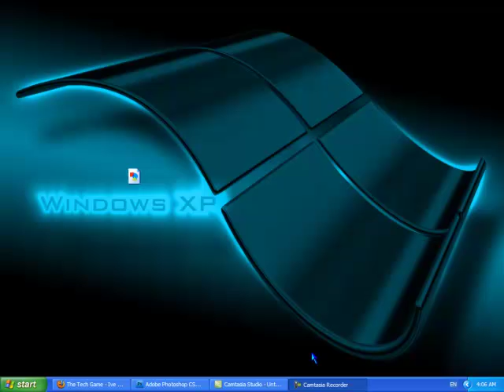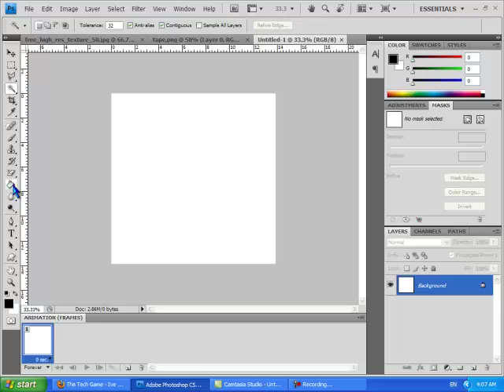How to make sellotape and paper effect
in this video you will learn how to make the sellotape and paper effect wich looks really good on things like youtube backgrounds
Links
x

To merge layers press ctrl+e
To cut oblect press ctrl+x
To paste object press ctrl+v
To select more than one thing with wand hold shift